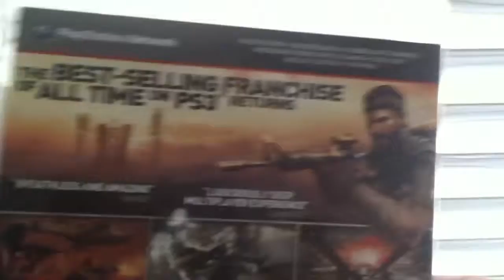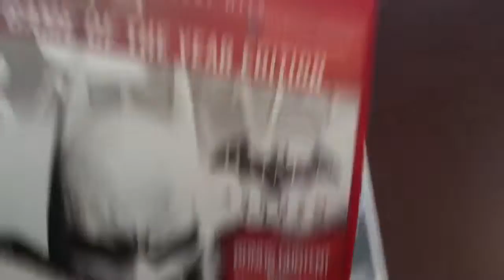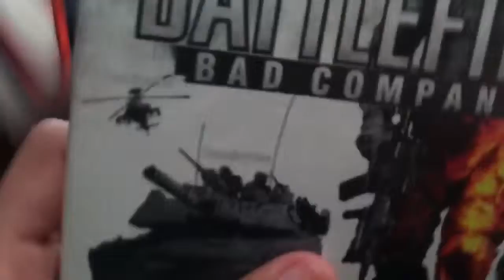My video game collection